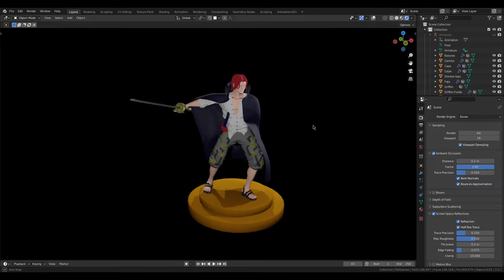Shanks One Piece Blender Fanart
Sculpting, retopology, texturing of Shanks in Blender